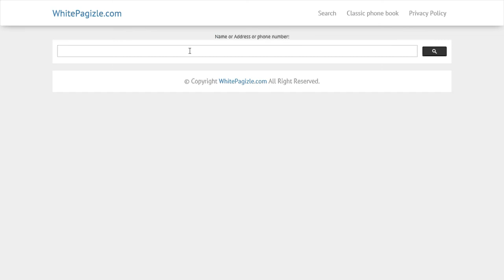How to find out who called you.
Find out who called you by their phone number.